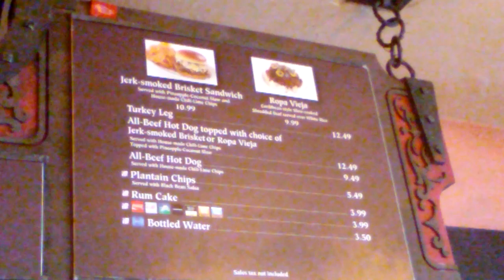This Is REALLY Where Mickey Makes All His Money MAGIC KINGDOM DISNEYWORLD